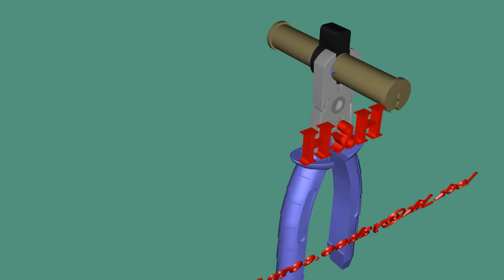WASHER GRIP 03